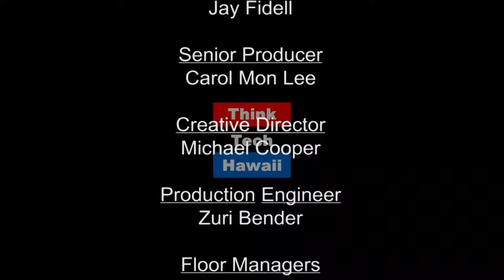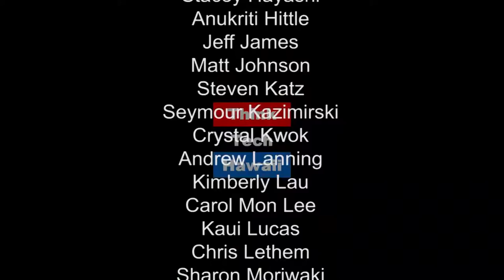Jobs on Base - Uniform Not Required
Civilian careers on military bases are increasingly becoming the norm.  Jeff and Jay discuss the various jobs on base that don't require a uniform and why the military is encouraging these developments.